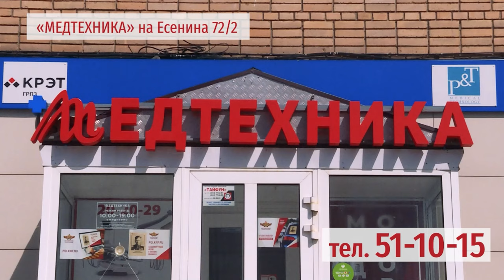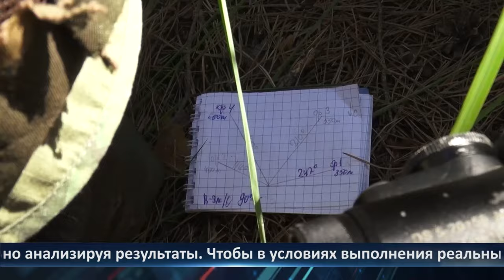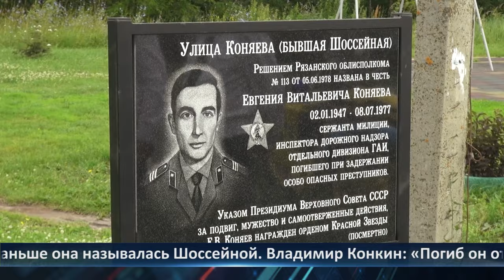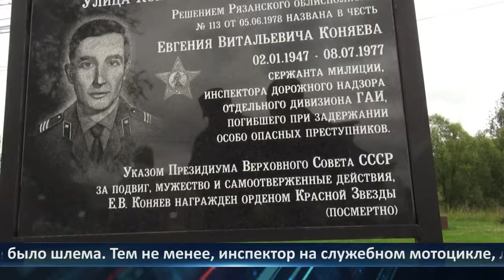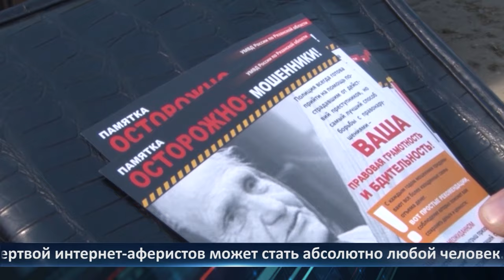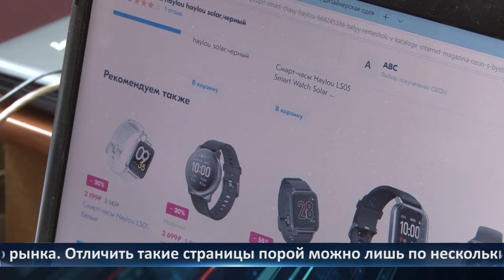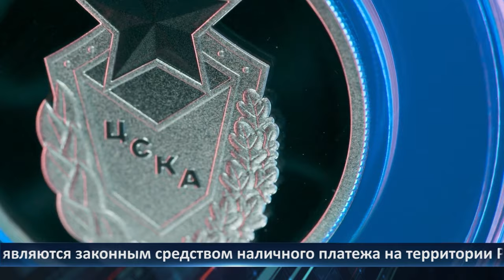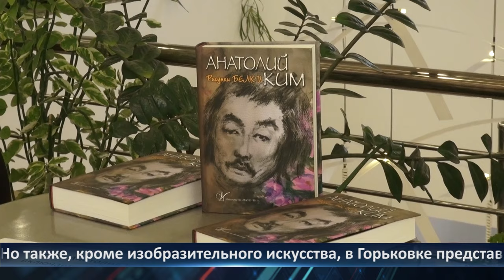День города - новости Рязани 11.07.2024